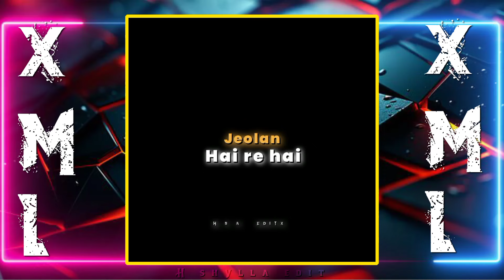hai_ re_hai_ joelan_song xml/📁😍/free/link🔗 in description 🆓/ box 📦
alight motion edit/lyrics video/what saap/ status/vide

XML file for free 🆓🥰😍🎋☘️

(app)
alight motion

v..short video edit xml
v..new trend alight motion xml
v..alight motion xml
v..new trend
v new trend alight motion xml file
v.. English song xml
v.. khasi song xml
v.. hindi song xml
v.. sad xml
v.. mood of xml
v.. new trend iam presets